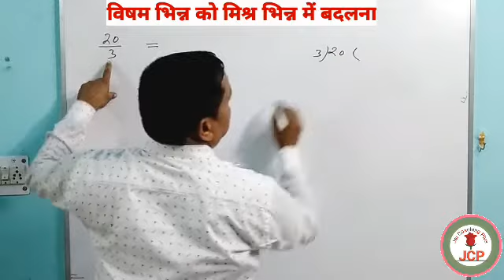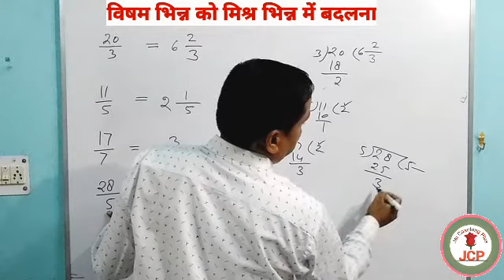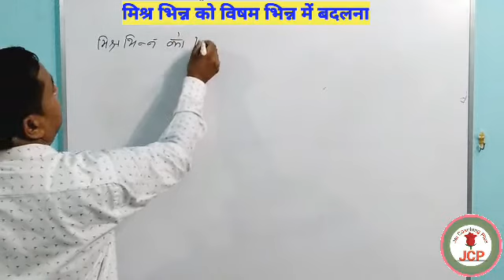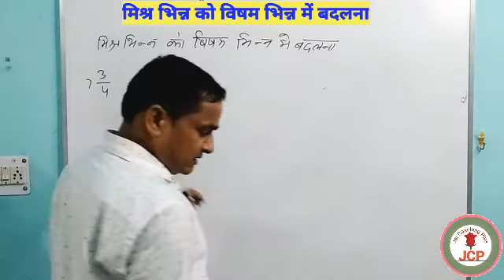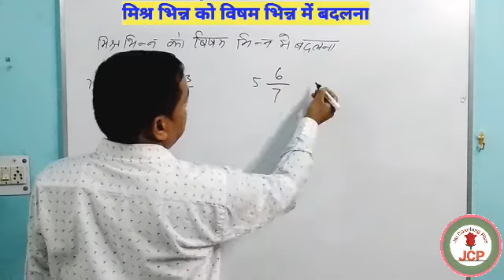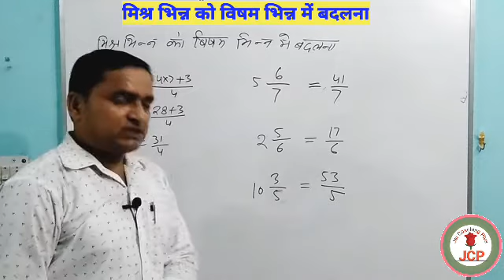विषम भिन्न को मिश्र भिन्न में और मिश्र भिन्न को विषम भिन्न में बदलना/ भिन्न/Bhinn/Fraction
इस वीडियो में विषम भिन्न को मिश्र भिन्न में बदलना और मिश्र भिन्न को विषम भिन्न में बदलना उदाहरण सहित समझाया गया है।

आओ सीखें Grammar Play List

समान्य ज्ञान प्रश्न उत्तर Play List

Gerneral Topics Play List

विज्ञान Topic